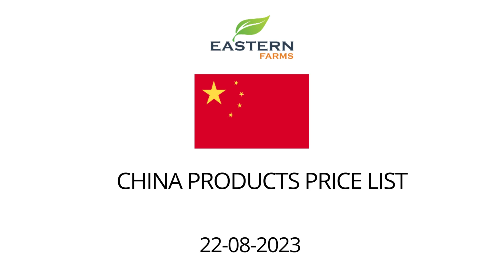CHINA | AL AWEER MARKET DUBAI WHOLESALE PRICE 22-08-2023 | FRUITS & VEGETABLES